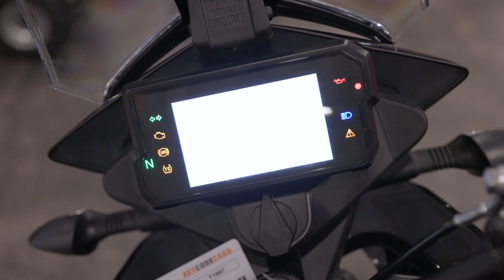2022 KTM 390 Adventure | First Ride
Get a chance to WIN one of our motorcycle builds for as little as $5 by going over and signing up! For the rest of this season only, you can get 2X entries if you sign up!

This week has Chase on the 2022 KTM 390 Adventure. A lightweight ADV bike with just enough punch. Kind of a bare-bones machine, the 390 Adventure can best be described as the gateway to off-road riding, but maybe not much past that. Now... What does Chase have to say about it?

0:00 - Intro
0:12 - Bike Introduction
0:41 - Bike Cinematics
1:16 - Sound Check
1:50 - Ad Spot: WBR Garage
2:31 - Start up/Rider Stats
3:33 - Join Discord
3:50 - First Rip/Overiew
4:45 - Body Position/Ergonomics
6:04 - Rider Modes/ City Riding Impressions
11:05 - Highway Run/40 to 80 Pull
12:07 - Highway riding Impressions
14:51- Big Turn
15:17 - Cardo Camera Car Spot
15:56 - Power Delivery/Suspension/Brakes/Transmission
19:33 - Dash/Controls
23:13 - Walk Around
27:06 - Final Thoughts
30:09 - Outro
30:47 - OC